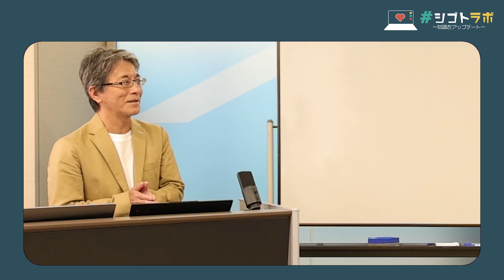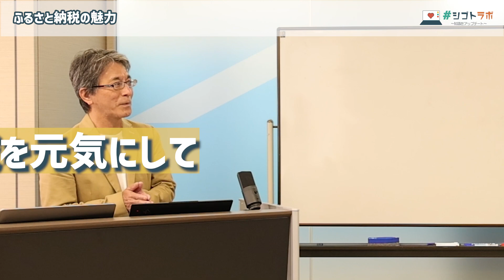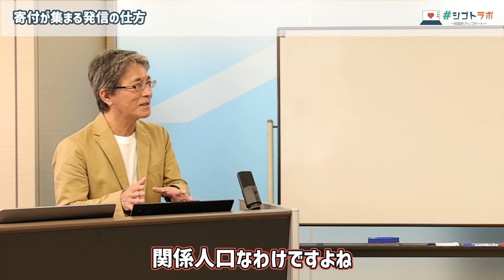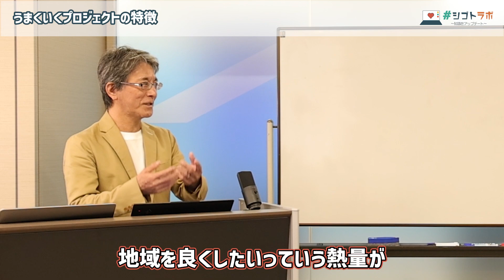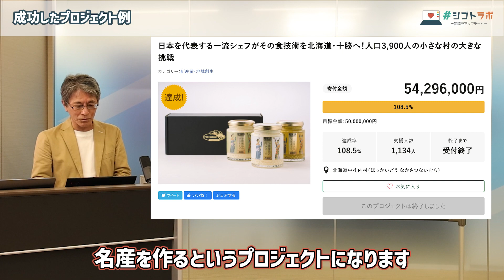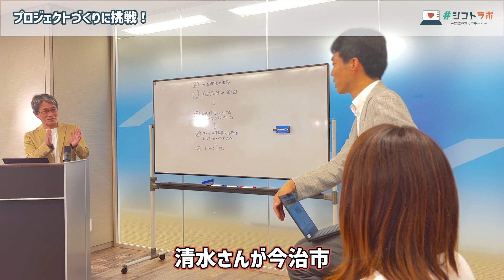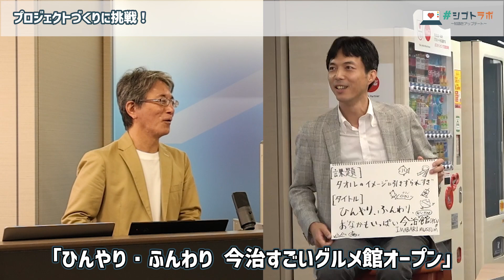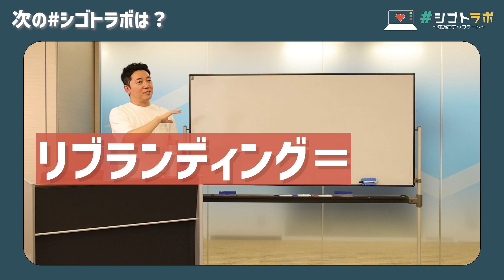【地域活性】人口が少ない地方の課題も解決するクラウドファンディング。成功の秘訣とプロジェクト化の方法｜ふるさとチョイス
新シリーズ、シゴトラボの第六段！今回の講師は、株式会社トラストバンク　ふるさとチョイス事業本部　宮内 俊樹さんをお招きして、地域を活性化するファンマーケティングについてお話していただきました！

0:00 OP
1:25 ふるさと納税の魅力
4:03 ガバメントクラウドファンディングとは？
7:33 うまくいくプロジェクトの特徴
14:04 プロジェクトづくりに挑戦！
21:05 次回予告